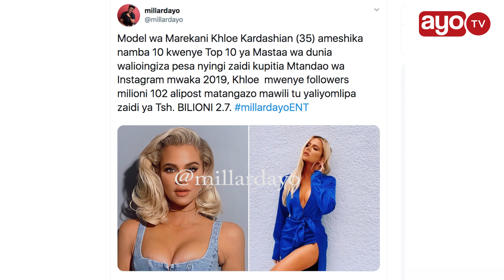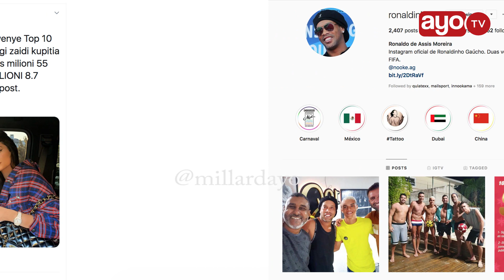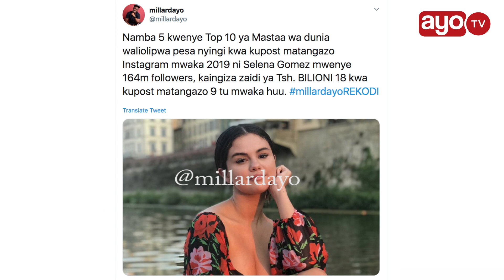TOP 10: MASTAA 10 WALIOINGIZA PESA NYINGI DUNIANI KUPITIA INSTAGRAM 2019